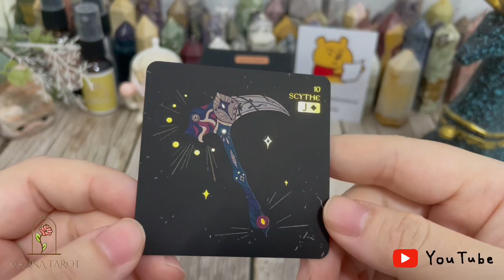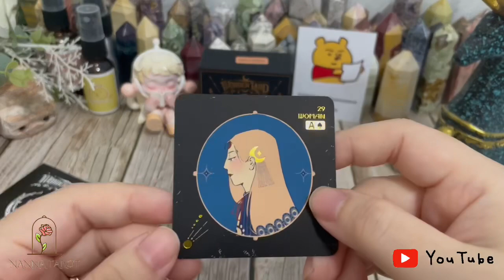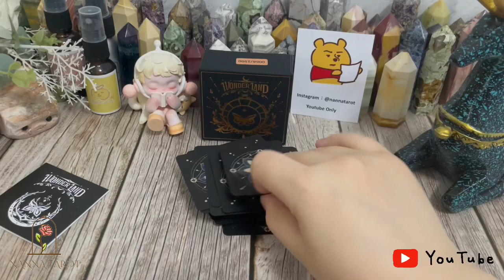開箱 🥀 仙境雷諾曼-海外限量（娜娜版） • Wonderland Lenormand-Nanna Edition // Nanna Tarot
開箱僅分享，沒有給其他商家授權使用
引用請註明出處。